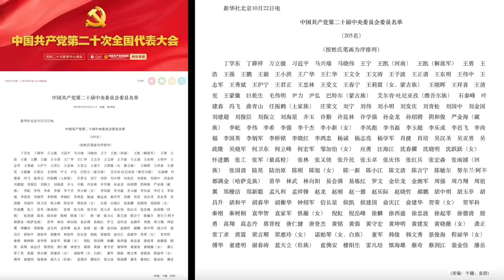Special Report - Xi Jinping Purges Former Leader Hu Jintao? Changes China Forever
In the 20th Party Congress, Hu Jintao was forcibly removed. The 20th party congress names for government positions was just released... the premier Li Keqiang (vice president), and Wang Yang of his cabinet was removed.
This doesn't happen in China.
The leadership can do no wrong.
If this is true, this alleged public and symbolic purge, China has just entered a new era of chaos. Internal fighting, and seizure of power could now mark a new dark era for the Chinese government.